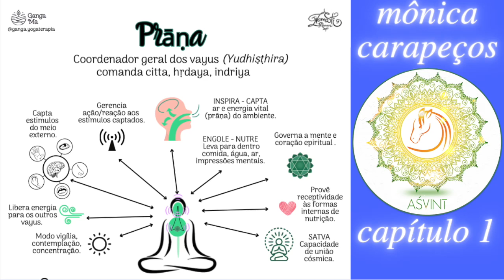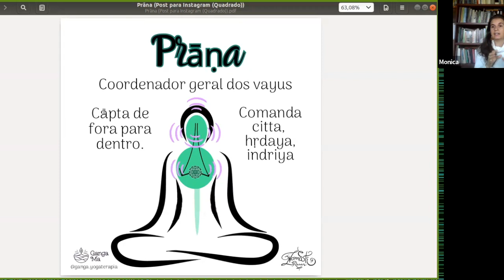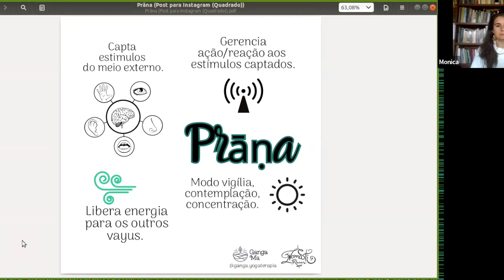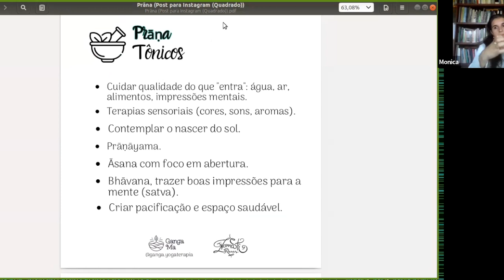ayurveda pancha vayus 2 – prANa vAyu | tutoria Monica Carapeços aśvinī cap 1 || प्राण वायु